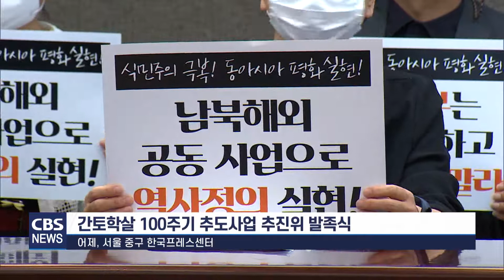[CBS 뉴스] 간토 학살 100주기 추도 사업 발족식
간토 대학살 100주기를 1년 앞두고
교계와 시민단체, 재일조선인 등이 함께
추도 사업을 추진합니다.

간토 대학살 100주기 추도사업 추진위원회는
어제(그제) 발족식을 개최하고,
추도 사업 동참을 촉구했습니다.

추진위원회는
조선 노동자들과 유학생들이
왜 죽임을 당했는지,
얼마나 많은 이들이 학살을 당했는지 등의
진상을 일본 정부가 제대로
밝혀야 한다고 말했습니다.

간토 대학살은 100년 전인
1923년 일본이 간토 대지진을 핑계로
일본에 체류 중이던 조선인을 학살한 사건으로,
아직 진실이 밝혀지지 않았습니다.